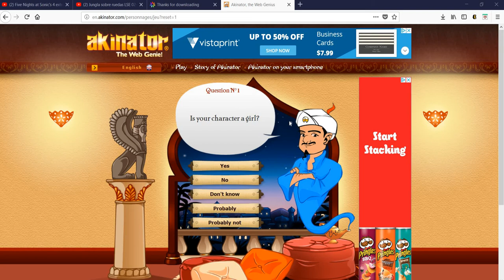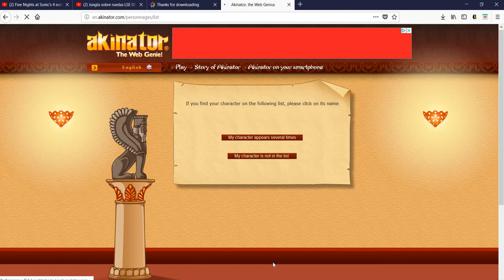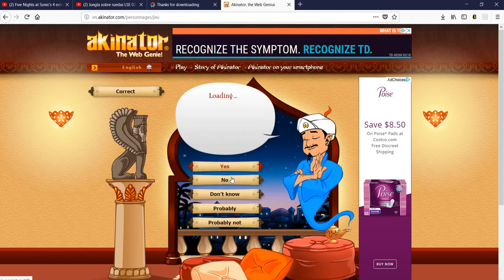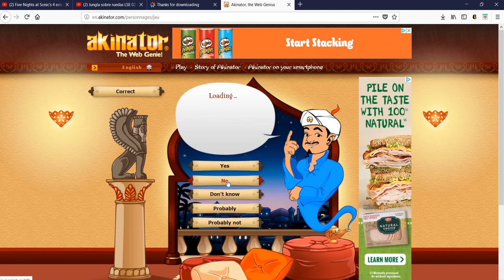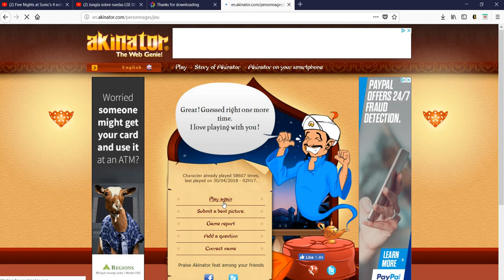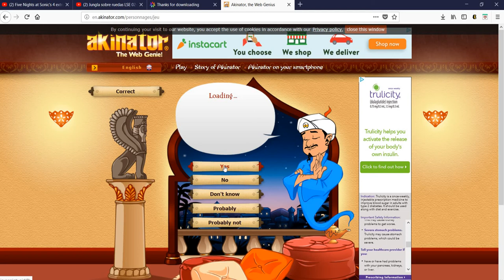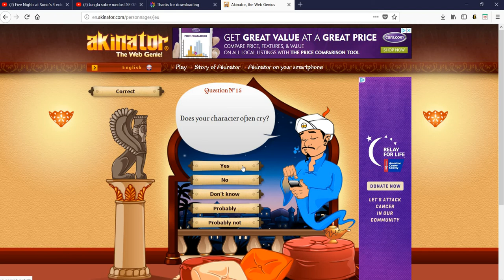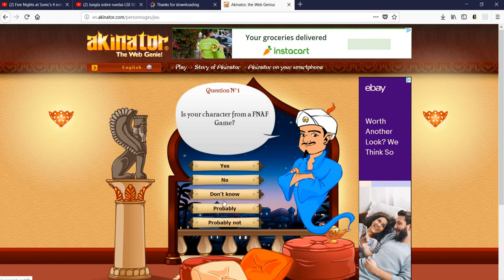Playing Akinator Web Genie Guessing Game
Akinator is a web based guessing video game. I'm sorry about the small glitch in the video, it only lasts for a second.